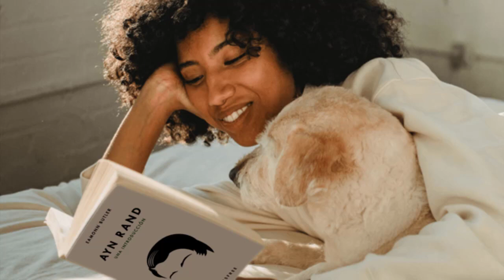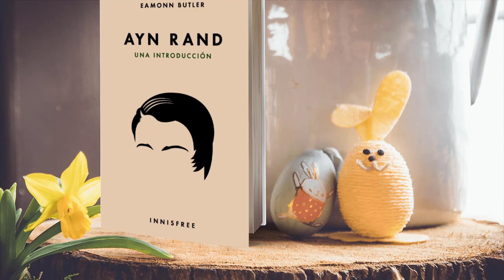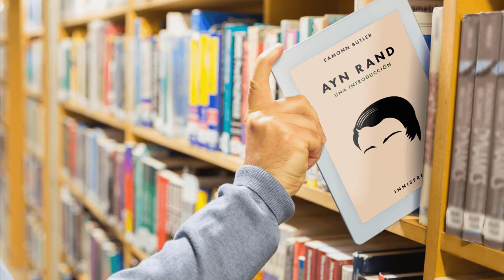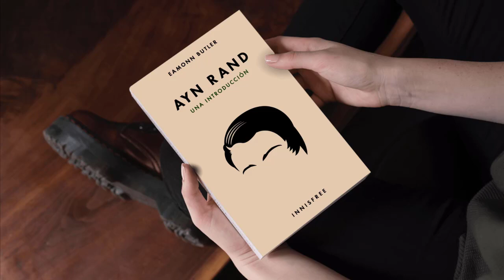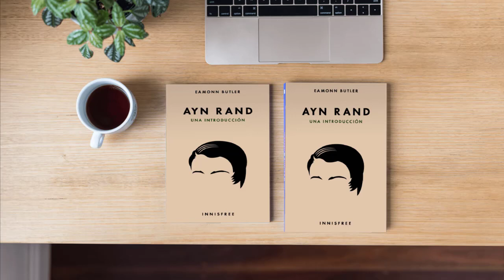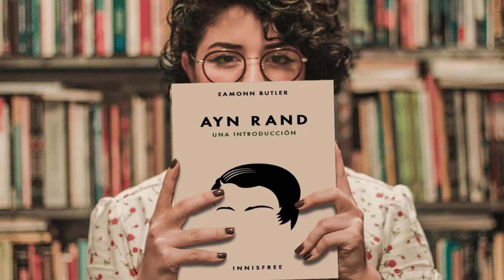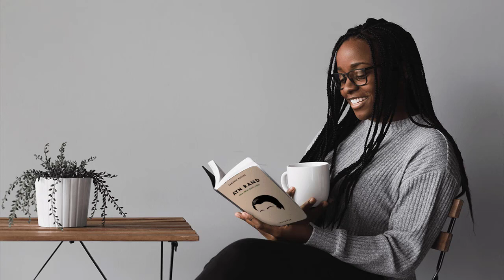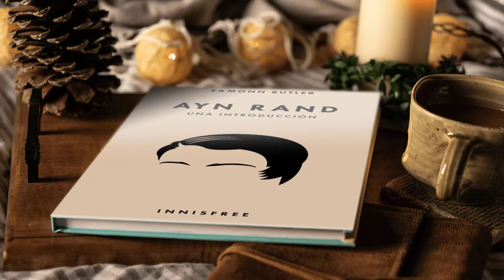2. Ayn Rand: Una Introducción • Por qué es importante Ayn Rand • Eamonn Butler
Segmentos
00:00 Por qué es importante Ayn Rand
01:01 Aspiración a la superación
02:26 Una visión global
03:46 La difusión de las ideas de Rand
05:32 Influencia en la política
06:50 La importancia del pensamiento de Rand
07:08 La realidad y sus implicaciones
08:25 La realidad y la moral
10:02 Una nueva defensa de la libertad
11:15 Críticos y seguidores